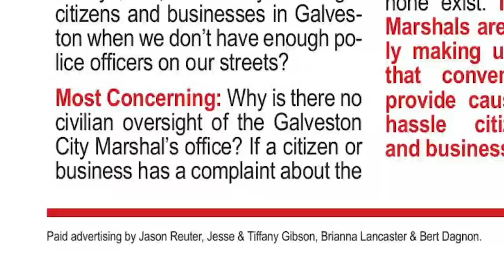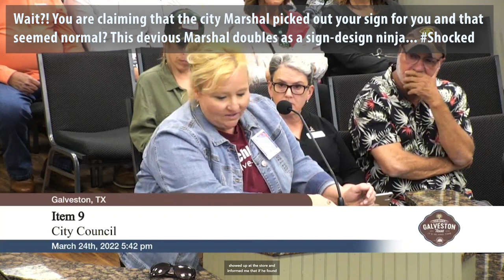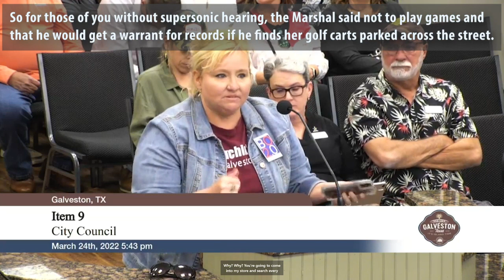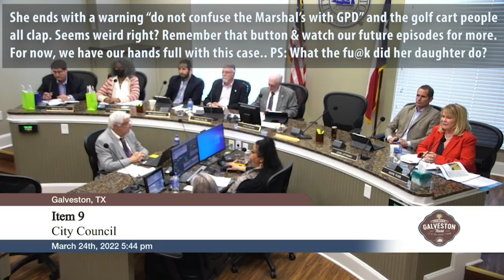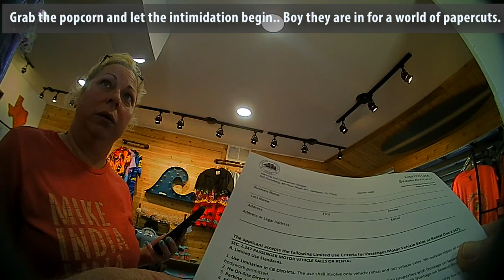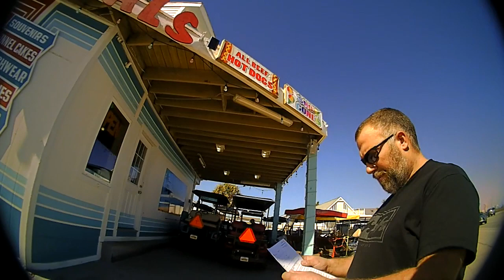Golf Cart People Episode 3:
Today we study the curious case of Tiffany Gibson and her claims of "overreach, intimidation, and harassment" by the City Marshal. She felt so strongly she showed up at City Hall to complain. Does her claim hold up? Of course not, but it's still fun to watch. Let's check it out in today's episode!